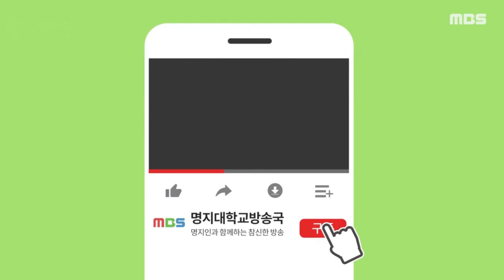‘스물다섯 스물하나’ 촬영 현장📹 비하인드 전격 공개! | MJ라이브 Behind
명지대학생의 노래를 들려주세요! MJ라이브 🎤

명지대학교 학생분들의 노래를 담은 명지라이브, 이번 화는 미술사학과 17학번 고강현님입니다! 출연자분과 함께한 촬영 현장! 비하인드 같이 보러 가실까요? 🤗

디자인 소스 및 템플릿 제공
[INST]
[Templet]
[Photo]
VIBE

제작 및 편집 박세연 진새별
기술 김예진 이성빈 이영채
도움 김태완 강정웅
게스트 고강현